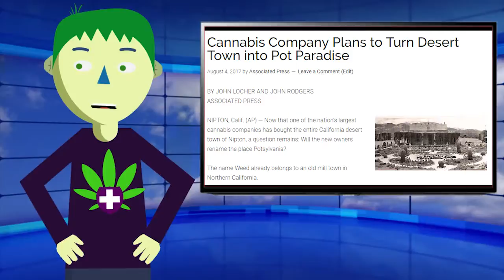Cannabis Company Plans to Turn Desert Town into Pot Paradise